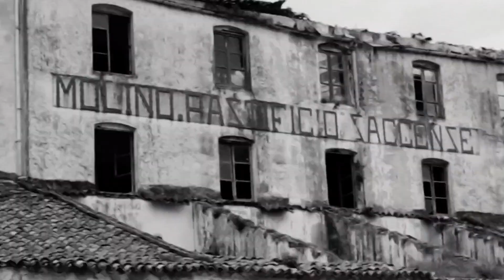SCIACCA il PORTO🚴‍♂️06-01-22